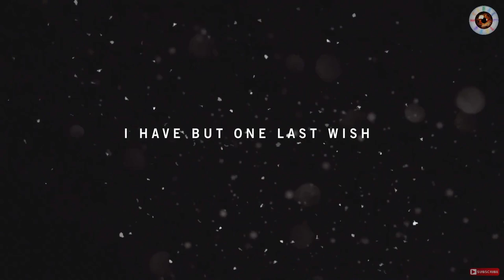Far Cry 4 - 100% Playthrough Part 1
Welcome everyone to my full 100% Playthrough Series for the absolutely brilliant Far Cry 4. We are thrown in to a war torn Kyrat as Protagonist Ajay Ghale, the son of the leader of the Golden Path who are intent on freeing Kyrat from the tyranny of the Dictator Pagan Min.

Along the way we are tasked with choosing the new leader of the Golden Path in either Amita or Sabal. We will also encounter quality characters in Longinus, Reggie & Yogi, Rabi Ray Rana and Willis Huntley.